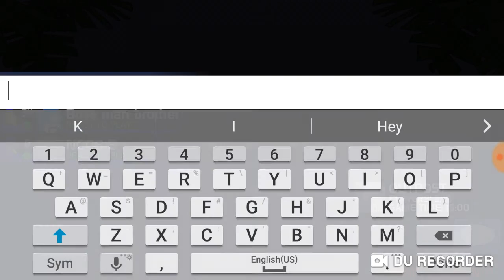Boss man get 43 kills agent duo